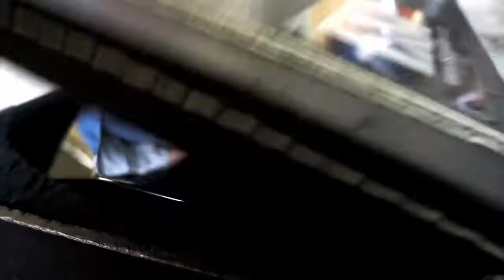RockLabirint - Promo - official video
Dums - Hagay Sofer
Bass - Eugen Eisenbart
Guital - Daniel
Guitar - Anatoli